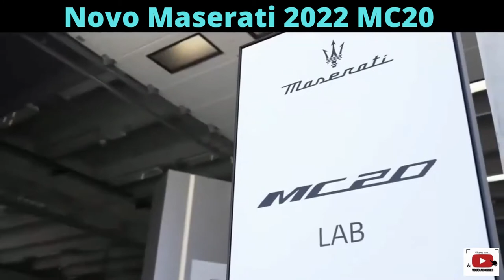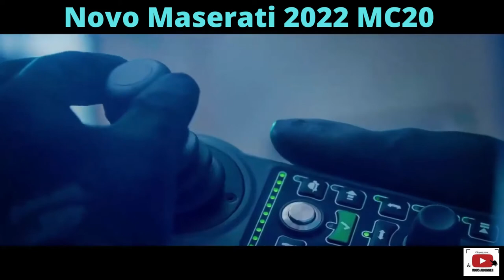Novo Maserati 2022 MC20 😍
Car Maserati Novo True Yellow 😍